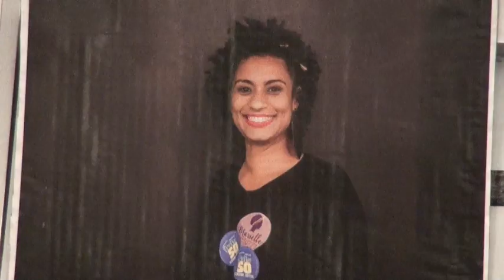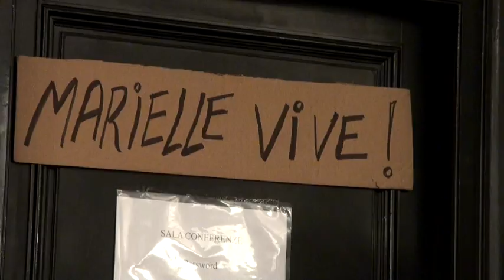Papa Francisco recebe mãe da vereadora Marielle Franco - JCTV 02/08/18